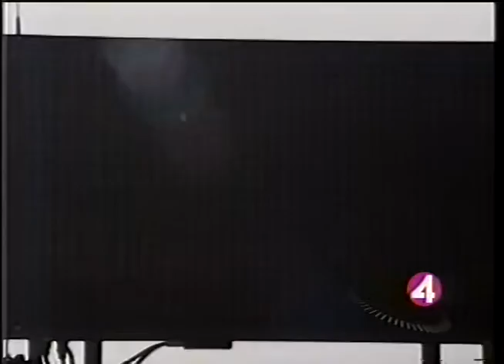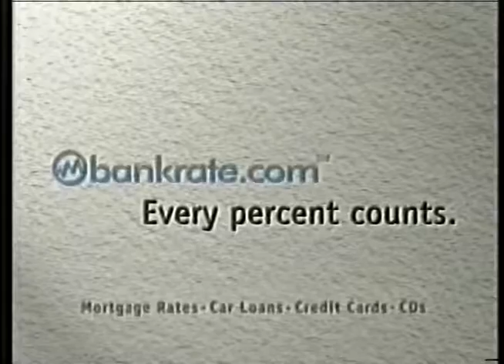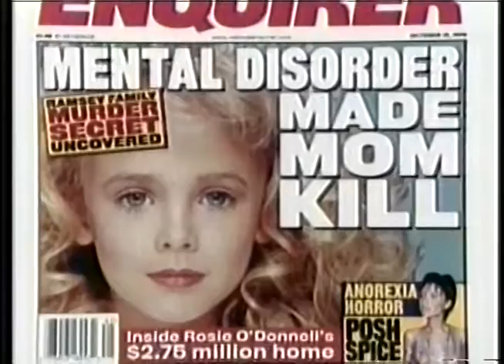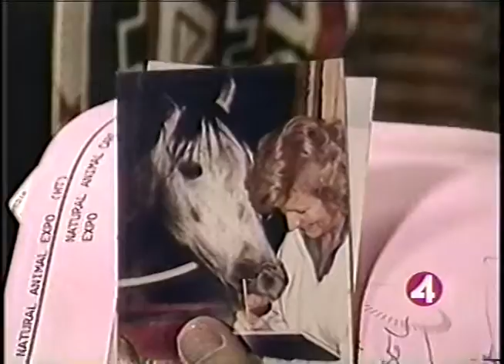Samantha Khury, Animal Communicator on Channel 4 News (1999)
Samantha Khury, Animal Communicator, being interviewed on Channel 4 News in Los Angeles, CA in 1999.